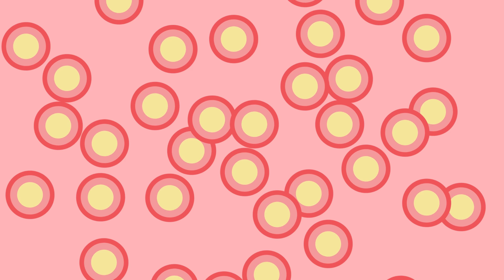Estados da matéria para crianças - Quais são os estados da matéria? Sólido, Líquido e Gasoso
Vídeo educativo para crianças, com o qual aprenderão os estados da matéria: líquido, sólido e gasoso. As bebidas estão em estado líquido, os picolés que tomamos no verão estão em estado sólido e o vapor da panela em estado gasoso. Como as partículas se organizam em cada estado? Descubra isto e muito mais neste vídeo de ciências para crianças. Este vídeo faz parte de uma coleção de ciências para aprender os conceitos de uma forma divertida. Ideal para o Ensino Fundamental.